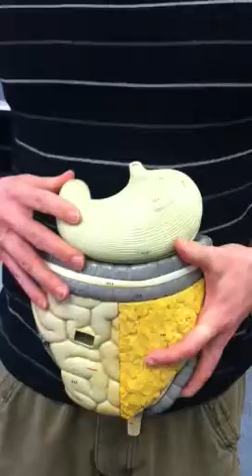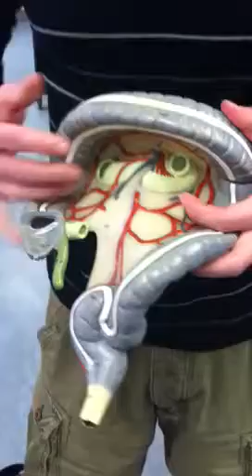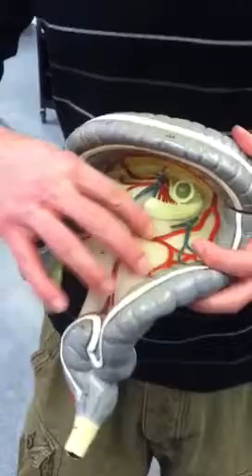Stomach/intestines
Taylor's A&P lab test 3